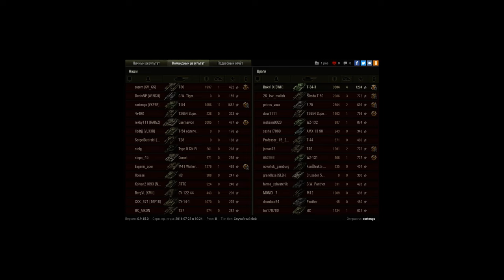&quot;Почти&quot; - не считается.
Игрок: sortengo [VKPER]
"Почти" - не считается.

Начало боя.
09:30 - жажда дамага делает свое дело; глупо получаю тычку от ЛТ.
 09:15 - "роковой" выстрел от Пантеры, из-за которого тратится ремкомплект.
08:25 - 07:00 - время возмездия за столь раннюю потерю. Методичное расстреливание низкоуровневых противников.
06:55 - 05:55 - заход к противнику в тыл, завершившийся небольшими потерями ХП и тремя трофеями, с последующим решением наведаться к артиллерии.
05:30 - 2/3 PWNED
05:20 - 04:50 - неспешно едущий Е 75 отхватывает дамаг и постепенно тает.
04:50 - 04:35 - опасный барабан ликвидирован.
04:10 - 03:55 - найден шотный 75 и ликвидирован вслед за чехом, вслед за ним выехал Т49 с больно бьющими фугасами. Ремкомплект был утерян еще в начале боя..
03:55 - 03:45 - короткая партия в пятнашки закончилась победой. Выезд на базу противника.
03:20 - захват.
02:35 - непредусмотрительность и чрезмерная взволнованность не позволили завершить этот бой победой, последний противник выехал с тыла.